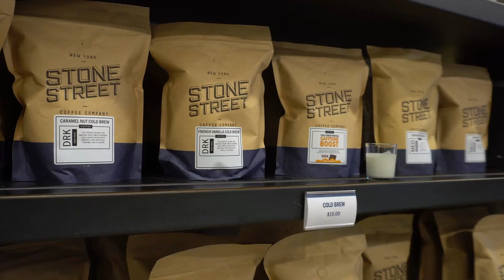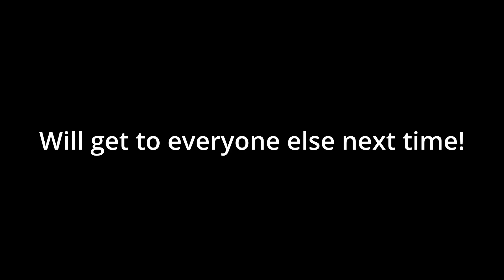Years and coffee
787 Coffee meet up
Looking back interviews

Shot using a Sonya6300 on a gimbal Zhiyun M2